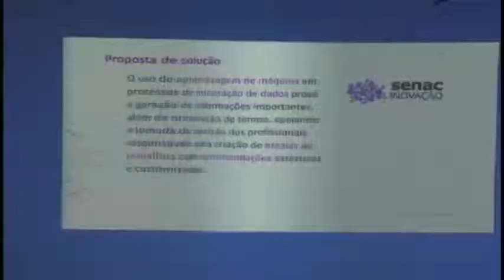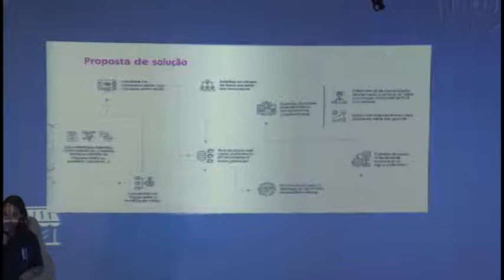Panorama | TVE - Boletim - Maratona Inovação - 12/03/19